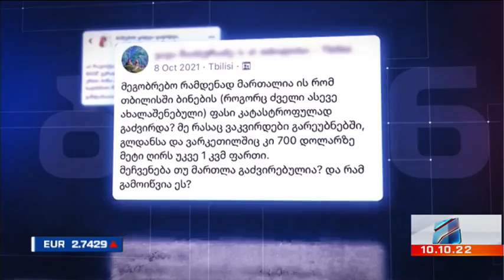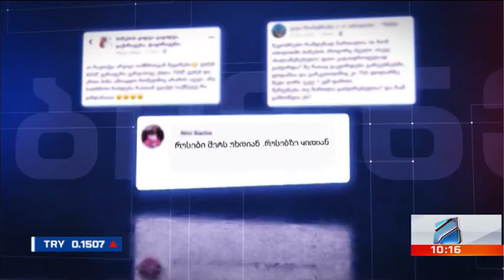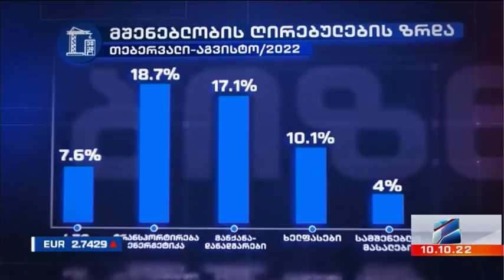უძრავი ქონების ბაზარი-ფასების ზრდა-ე.მუნჯიშვილი, გ.მჟავანაძე; ბიზნესი რუსთავი2 ზე-2022.10.10